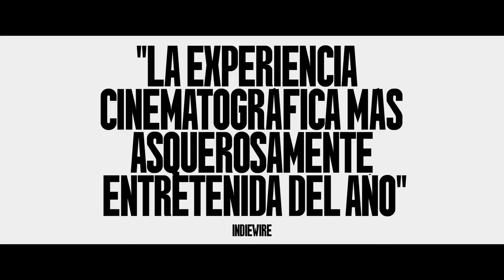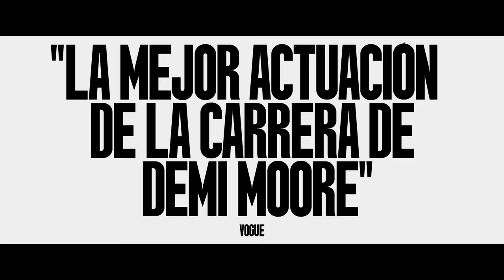LA SUSTANCIA Trailer (2024) SUBTITULADO / The Substance Trailer SUBTITULADO [HD] Demi Moore -Terror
Únete al canal para recibir notificaciones de los próximos vídeos. SINOPSIS:- Ten cuidado con lo que deseas.

La Sustancia (2024) Trailer SUBTITULADO
La Sustancia (2024) Trailer SUBTITULADO EN ESPAÑOL